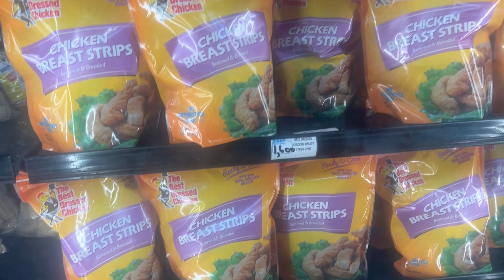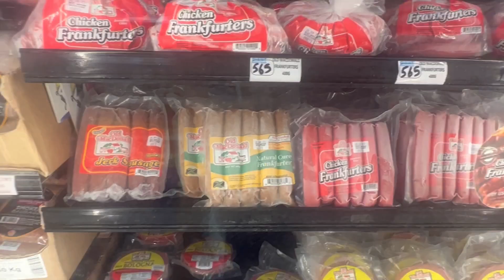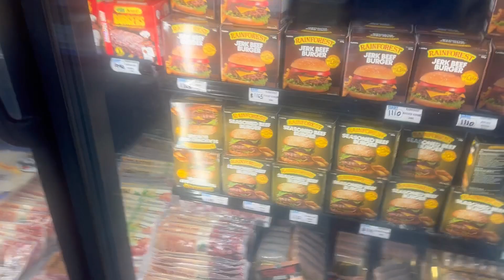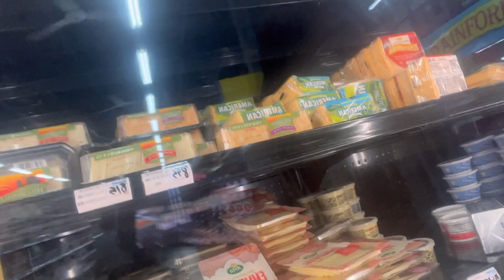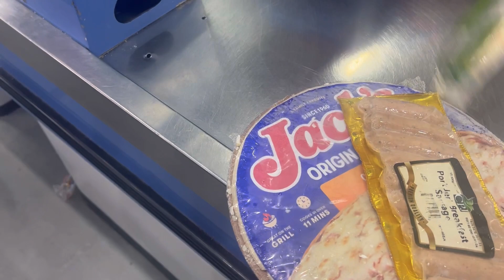I made extra cheesy pizza on my jerk pan grill jerk chicken n pork sausages living off grid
This is how I do it living on my farm I drove into the town center which is two hours from my farm and did an amazing pizza on the grill outdoor cooking